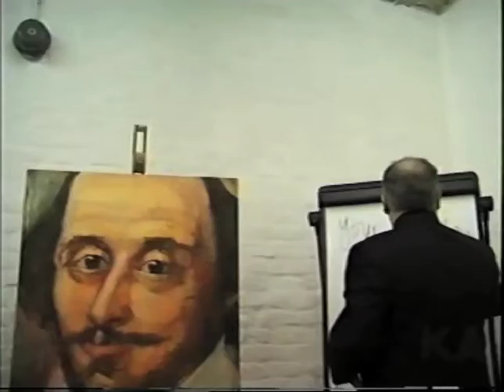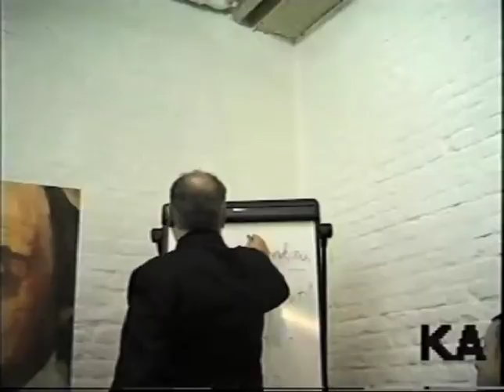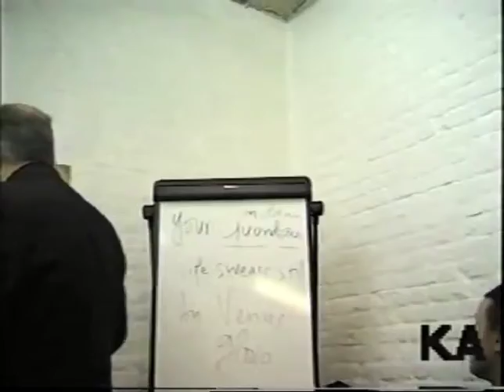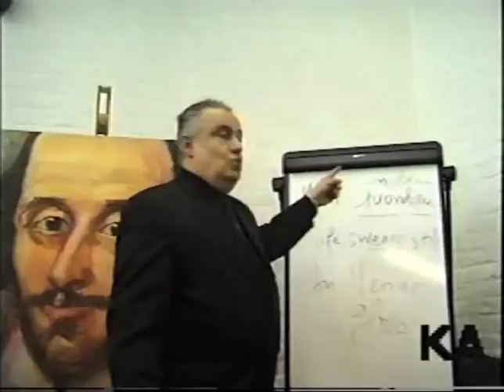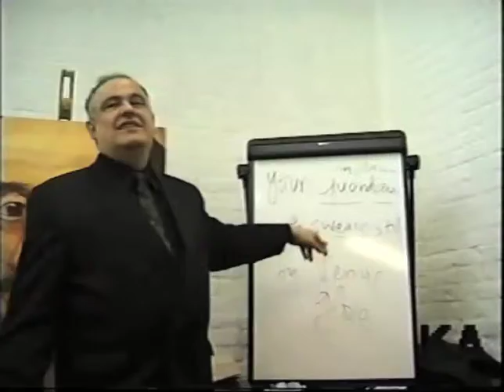Shakespeare’s Secret Language part 2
On the Occasion of William Shakespeare’s 400th anniversary of Birth

Professor Pilikian’s Monumental Discovery

Revealed for the First Time Ever

Shakespeare’s Secret Language

By

Rony Lolano, Novelist

{Part Two}

Professor Pilikian has opened a window directly onto Shakespeare’s mind, enabling future scholars to find answers to the many mysteries of the Shakespearean puzzles and cruces.  For the first time ever, Shakespeare scholars will be able to mind-read Shakespeare by grasping his intentions.

“True Shakespeare must not be available to children, frankly not even to Adults under 22 years of age ...  Those who insist throwing Shakespeare foolishly at children, prove huge ignorance of his meanings, evidence that experts have not yet really understood his true meanings after 400 years. The secret language invented by Shakespeare contains coded dispatches, predicting the shape of socio-sexual developments of mankind’s technological future, based on the frightening corruption of Children”.

Professor Pilikian alone in his profession of a legendary theatre-director exclusively of classical drama – Britain’s first ever Director trained as theatre-director professionally at the world-famous RADA – Royal Academy of Dramatic Art – had developed a dramatic social theory of what he called “Mother-and-Child Paradigm of ideal Society”, where Children’s interests were to be placed first – a concept that undoubtedly shaped the English Family Law Reform of 2014, although regrettably, the crime of paedophilia was nourished by despicable Labour Party politically in-correct policies producing turds like Jimmy Saville, who bought his way by so-said Charity fund-raising into the abuse of even disabled and...  Dead children!

“Never mind the New Labour idiots, who have not yet apologized for the promotion of PIE (Paedophile Information Exchange) that advocated disgustingly even baby-sex, the Conservative elite of Mrs. Thatcher’s reign lionized Jimmy Saville the pimp, and showered him with national honours only because he (pardon the expression) shat Charity-money for them!” states the Professor with unmitigated disgust.

As to my final question, why the Professor even on film seems edgy about his important, landmark, path-breaking and great Shakespearean discovery, which still remains fully un-published for five decades, he replies with a twinge and a tinge of gladness mixed with sadness;

“In the English theatre of gay Capitalism, ultra-narcissism and corrupt self-interest, I practiced what I preached, even to the detriment of my theatre-director’s career, by putting the interests of my wife and children first – I did not want them to be bullied in schools, a terrible pest of British Education which could be easily eradicated if genuinely purposed.

"Unfortunately bullying and name-calling is woven into the thick fabric of British Education from the very top to the very bottom – the ilk of Eton and Harrow have perversely dogmatically convinced themselves that children must not be nannied but bullied, to toughen them up in preparation for a hard socio-economic capitalist graft, which is of course total hot air – poof!  Now that my children are adults, I shall indeed hope to publish soon”.

Shakespeare's masterly innovative Portrait (oil on canvas) by Artour Oshakantsi, a great painter of Armenia